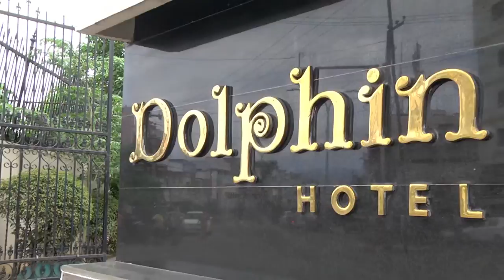Pradeepa weds Karthik Teaser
JMJ Photography